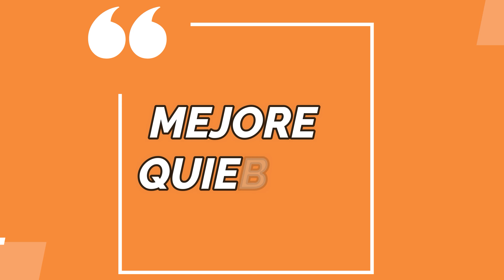😍 MEJORES QUIEBROS A TOROS BRAVOS 2021